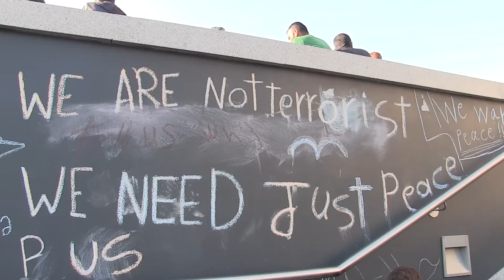Altercados en la estación de Budapest